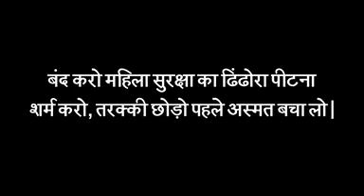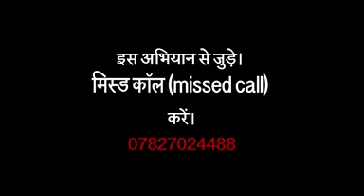महिलाओ की सुरक्षा पर बड़े है सवाल. साहब के साथी कर रहे बवाल है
महिलाओ की सुरक्षा पर बड़े है सवाल.
साहब के साथी कर रहे बवाल